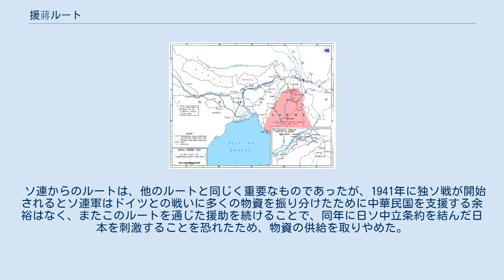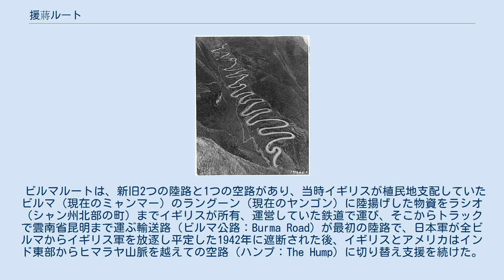援蔣ルート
援蔣ルート（えんしょうルート）は、日中戦争に於ける大日本帝国と中華民国の蔣介石政権の対立の際、主にイギリス、アメリカ、ソ連が蔣介石政権を軍事援助するために用いた輸送路のことである。
 名前の由来は「（中華民国総統の）蔣介石を援助するためのルート」。
中華民国の国民政府は、英米ソなどの援助を受けることで劣勢ながらも徹底抗戦を続けたため、日本は日中戦争勃発から第二次世界大戦の終戦までの長期間にわたり、100万以上の兵力を満州国を含む中国大陸に貼り付けて置かねばならず、国力は疲弊した。
 太平洋戦争の開戦は、中華民国の原動力である援助物資の輸送路である援蔣ルートの遮断もその目的の一つであったと見られている。
現在の日本では、単に「援蔣ルート」と言った場合、後述の「ビルマルート」を想定していることが多い。
 ビルマ公路の空撮画像 山脈を越えるレド公路の空撮画像 ビルマ公路・レド公路・ハンプ空路のルート図 援蒋ルートの経路は、日中戦争の開戦から太平洋戦争の終戦まで途中、日本軍によって遮断されたり独ソ戦の開戦によって援助が滞ったものも数えて、4つある。
 香港からのルートは、当時イギリスが植民地支配していた香港に陸揚げされた物資を鉄道や珠江の水運を利用して、中国大陸内陸部に運ぶ輸送路だが、1938年10月に広州が日本軍に占領されると遮断された。
 仏印ルートは、当時フランスの植民地であったフランス領インドシナ西部のハイフォンに陸揚げされた物資を昆明まで鉄道で輸送するものであったが、1940年にフランスがドイツに敗北し、ヴィシー政権が成立した後の同年に行われた日本軍の北部仏印進駐により遮断された。
 ソ連からのルートは、他のルートと同じく重要なものであったが、1941年に独ソ戦が開始されるとソ連軍はドイツとの戦いに多くの物資を振り分けたために中華民国を支援する余裕はなく、またこのルートを通じた援助を続けることで、同年に日ソ中立条約を結んだ日本を刺激することを恐れたため、物資の供給を取りやめた。
 ビルマルートは、新旧2つの陸路と1つの空路があり、当時イギリスが植民地支配していたビルマ（現在のミャンマー）のラングーン（現在のヤンゴン）に陸揚げした物資をラシオ（シャン州北部の町）までイギリスが所有、運営していた鉄道で運び、そこからトラックで雲南省昆明まで運ぶ輸送路（ビルマ公路：Burma Road）が最初の陸路で、日本軍が全ビルマからイギリス軍を放逐し平定した1942年に遮断された後、イギリスとアメリカはインド東部からヒマラヤ山脈を越えての空路（ハンプ：The Hump）に切り替え支援を続けた。
 しかし、空輸には限りがある上に、空輸中の事故も多発したため、アメリカが中心となって新しいビルマルートの建設を急ぎ、イギリス領インド帝国のアッサム州レドから昆明まで至る新自動車道路（レド公路：Ledo Road）が北ビルマの日本軍の撤退後の1945年1月に開通する。